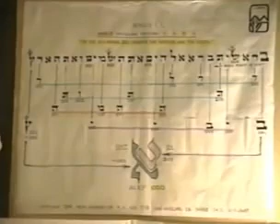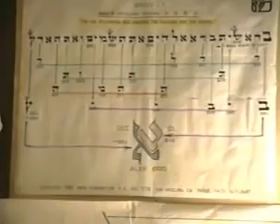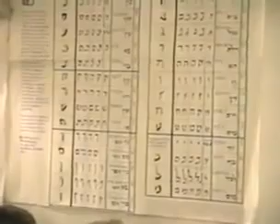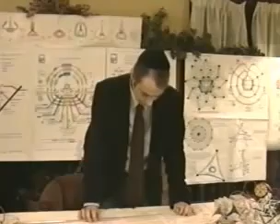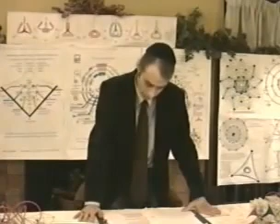4 NUMBERS É c/o GrasshopperMedia.ca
When the moon hits your eye...thats amoréÉ